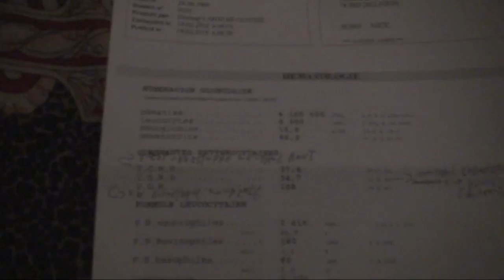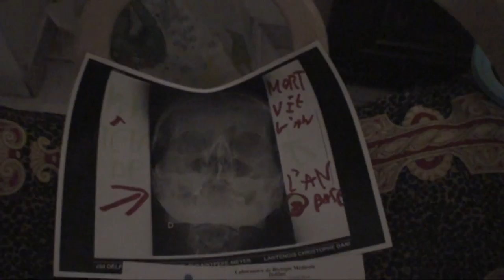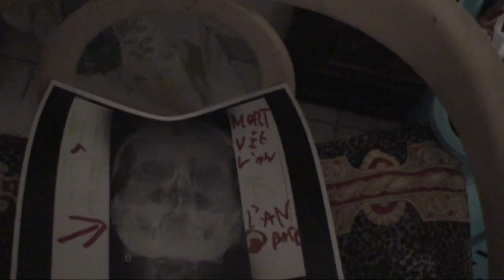astrôpôte = pour le 3ème jour de Mars Attack